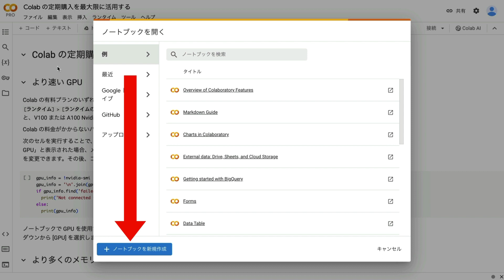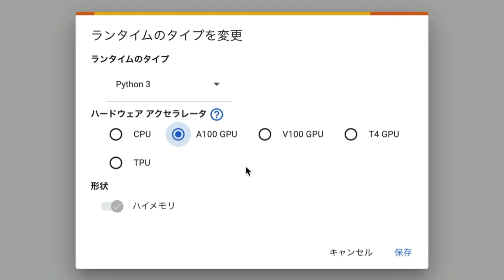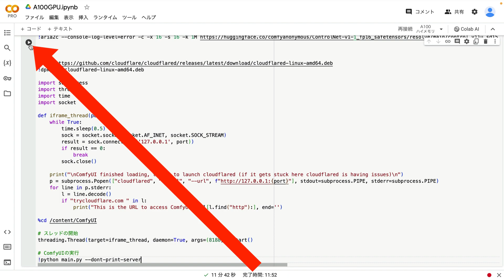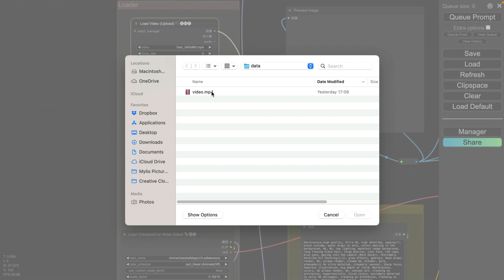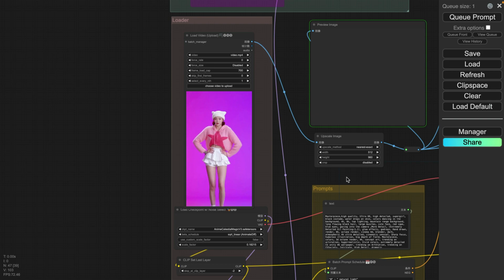【MOTTAI／P丸様。Ver】推しのインフルエンサーのダンスをアニメにして楽しむ方法！AiRebirthのやり方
【関連リンク】
▼ hyeriiiiさんのページ

▼ 利用したチェックポイント: Anime celestial magic V3

※ LoRAは、AnimateDiffLCM 以外は未使用です

▼ ComfyUIって何？